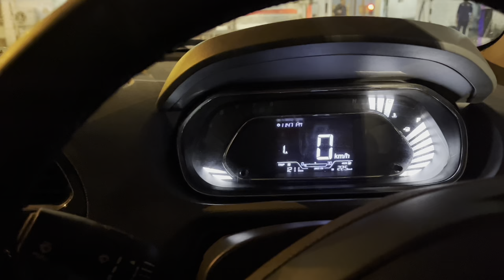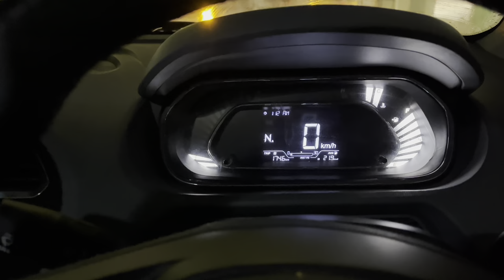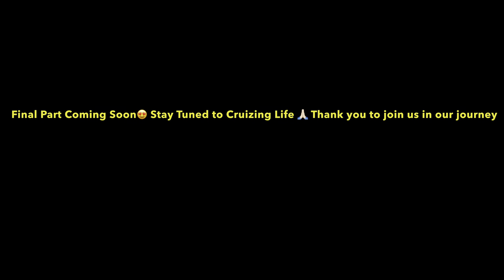Khaane ka maza in dhaba 😝Kolkata To Hyderabad | Road Trip with Golden Retriever